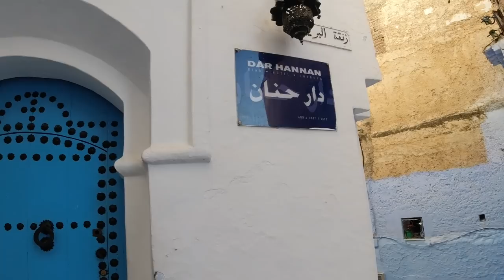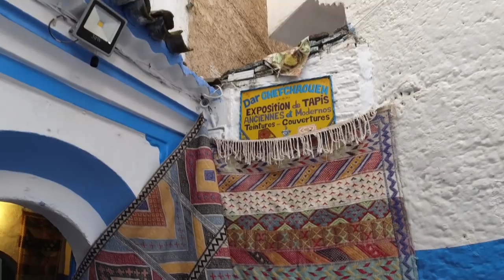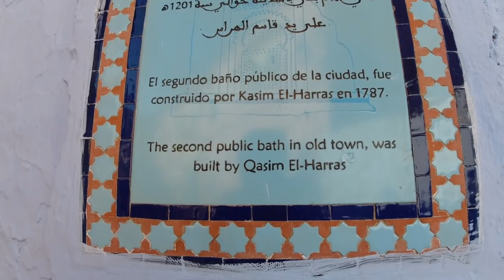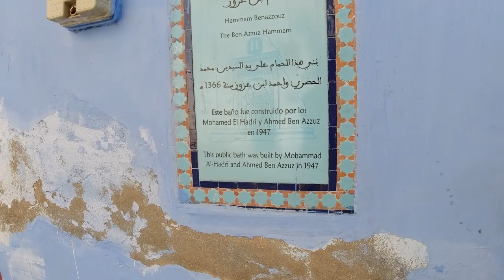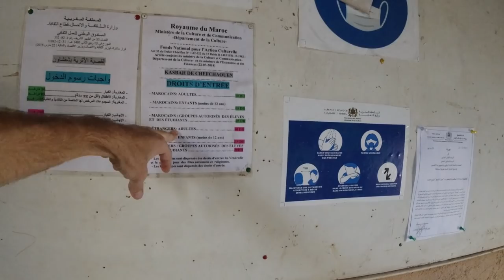Exploring Chefchaouen | The Most Beautiful City in Morocco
Getting lost in the beautiful blue medina of Chefchaouen, northern Morocco.

Music during the video (in order):

"Foreign Land" by Jingle Punks
"Hanin" & "Khanabat" & "Yamama" by Ali Sabah
"Where Kings Walk" by Jon Sumner